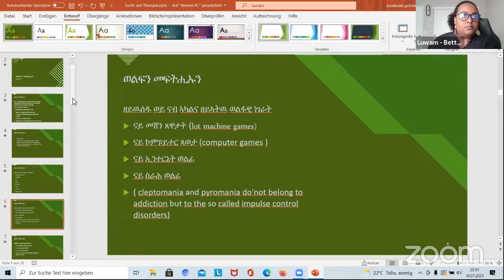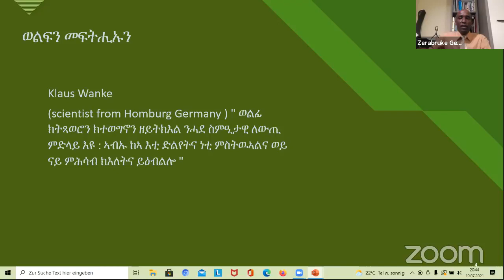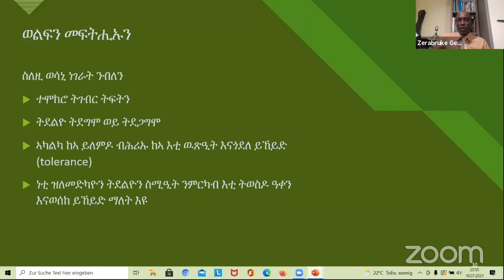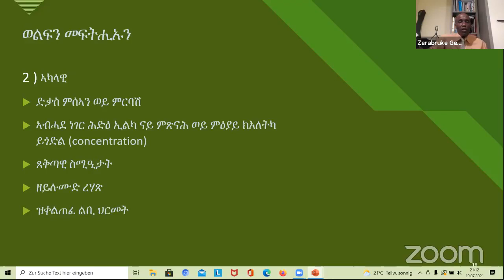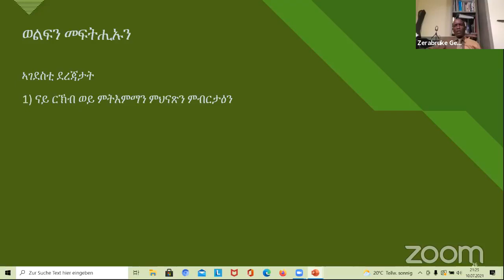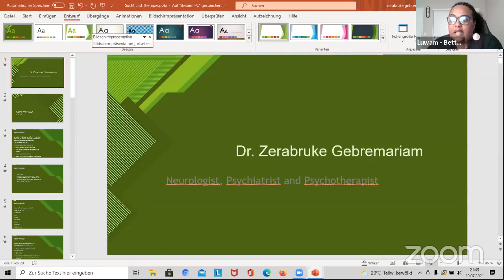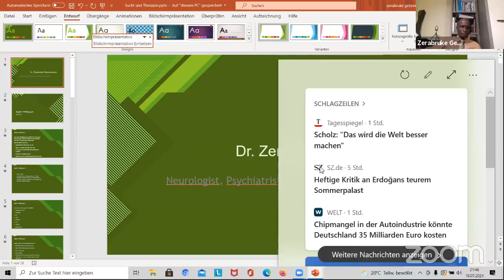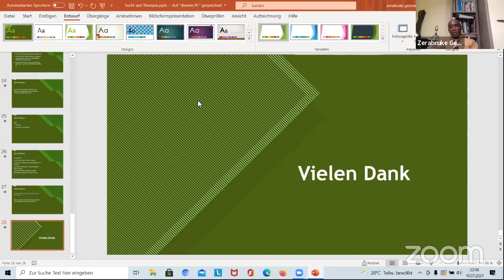Mental Health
Discussion on Addiction and Recovery
By Eritrean Healthcare Professionals Network,
EHPN